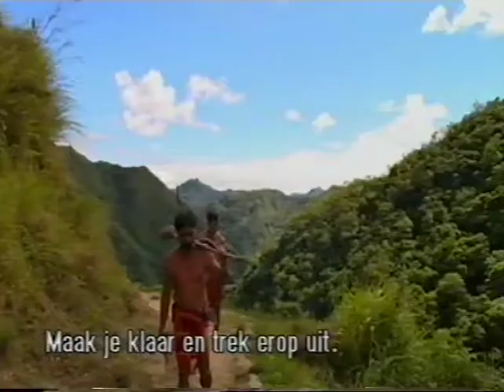Filipijnen 22 G string